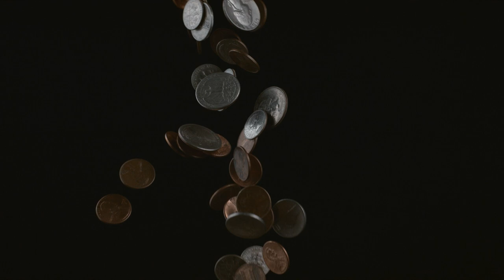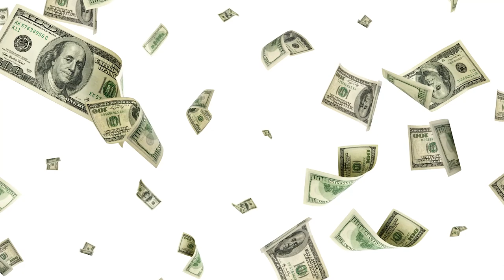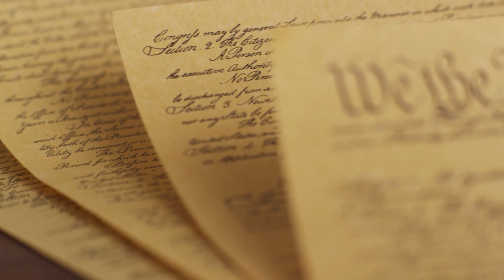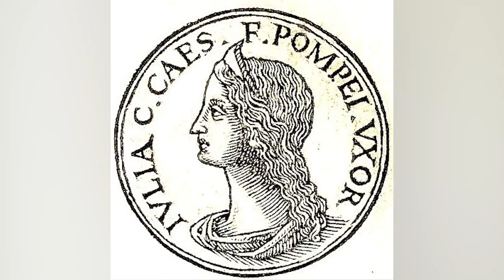The Bizarre Life Of The Man Who Killed Spartacus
Spartacus is a historical figure who is often celebrated as a symbol against oppression. He is a figure that is also popular in pop culture, and Stanley Kubrick’s 1960 movie about the rebellious gladiator has forever etched the phrase “I’m Spartacus” into the history of cinema. But what about the historical figure that killed Spartacus, Marcus Crassus? He is often depicted as the villain in stories about Spartacus. But what is the real truth about the richest man in Rome at the time and the man who crushed the rebellion led by Spartacus? How did he make his vast fortune and how did he rise to power in Rome? The details about Crassus's life are actually bordering on the bizarre and even comical.

Succeeding despite his name | 0:00
The world's fanciest cave | 1:03
Flipping houses | 1:59
Private army | 3:04
Fire departments for extortion | 4:01
Rivalry with Pompey | 5:02
Losing credit | 5:59
The other guy | 7:17
Ill-advised invasion | 8:19
Tragic triumph | 9:18